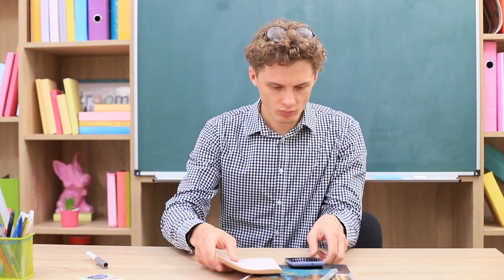10 حيل أدوات مدرسية مسلية ومفيدة / ادوات مدرسية شكل أكلات سريعة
انهارده هنعمل أدوات مدرسة شكل الأكلات السريعة، ليه؟ لأنه مش عادي، ومثير للاهتمام وأوريجينال بشكل مش هيتصدق! وأكتر من كده، بمساعدة أدوات المدرسة دي من السهل تعملوا مقالب في زمايلكم في الفصل، وحتى في المدرسين!

اللوازم والأدوات:
• سفنجة غسيل عربيات.
• مقص.
• سكينة اشغال.
• لون مطاط.
• دباسة.
• لون أكريليك.
• ورق فووم.
• مسدس شمع سخن.
• سوستة.
• نص كورة بلاستيك شفاف.
• تول.
• لوجو"ستارباكس" مطبوع.
• شاليمو كوكتيل.
• علبة شكل "ماكرون".
• براية قلم رصاص.
• أستيكة صفرا.
• ورق كرتون.
• مزيل ملمع ضوافر.
• ماركر.
• صلصال خفيف.
• أنبوبة ورق كرتون.
• نشابة فرد خشب.
• صلصال بوليمر.
• مشابك ورق.
• صمغ قوي.
• مسح صمغ.
• ألوان طعام.
• قزازة بيبسي فاضية.
• فرشة.
• ممسحة تنضيف.
• اوراق نعناع ورق فووم.
• توت بلاستيك.
• عبوة قلم.
• عود خشب.

شاهد المزيد من قناة تروم تروم:
المقاطع الشائعة: